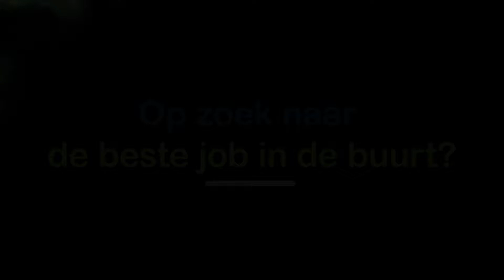Trabalhar como empregada doméstica na Easy Life, ou seja…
Trabalhar na Easy Life, ou seja…

# Gerencie sua própria agenda
Na Easy Life você recebe carta branca sobre seu planejamento como ajudante de casa. Você quer trabalhar 15, 20 ou 38 horas por semana? Você mantém a tarde de quarta-feira livre para as crianças ou prefere começar a semana na terça-feira? As opções são amplas! Ouvimos seus desejos e fornecemos um horário sob medida, perfeitamente adaptado ao seu horário e preferências.

# Trabalhando nas proximidades
Seja de ônibus, de carro ou de bicicleta: trabalhar perto de casa tem muitas vantagens. O Easy Life garante que você comece com os clientes em seu próprio ambiente. Assim você tem mais tempo para sua família, amigos e hobbies, sem passar horas em engarrafamentos ou transporte público. Útil!

# Desfrute de boas condições
Uma boa ajuda doméstica vale ouro! A Easy Life recompensa o trabalho duro com um pacote salarial atraente. Acumulação de pensões, subsídio de férias, subsídio de transporte, seguro de hospitalização, … Além de um salário por hora competitivo e inúmeros prémios, pode contar com formação prática e coaching no local de trabalho.

Conhecer pessoas, desabafar e fazê-las felizes com uma casa impecavelmente limpa, ... Como assistente de limpeza, você recebe muito crédito pelo seu trabalho. A gratidão dos clientes? Impagável!